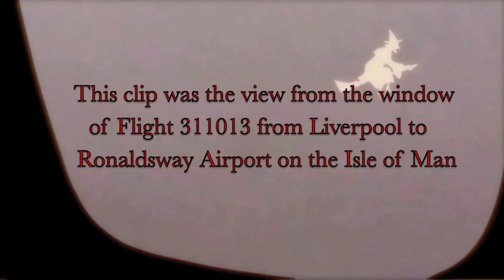Hop Tu Naa 2013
To all Manxies everywhere, have a scary Hop Tu Naa this October 31st.